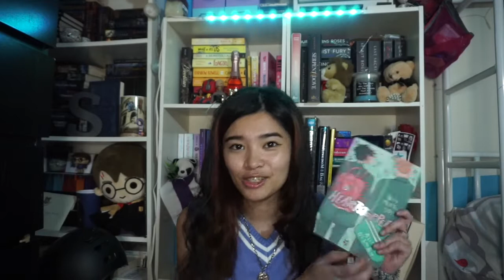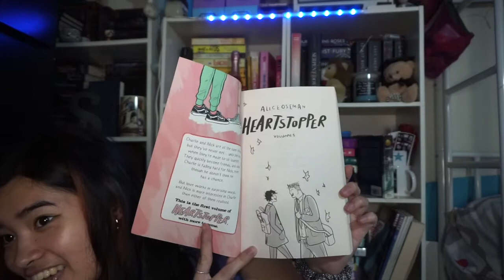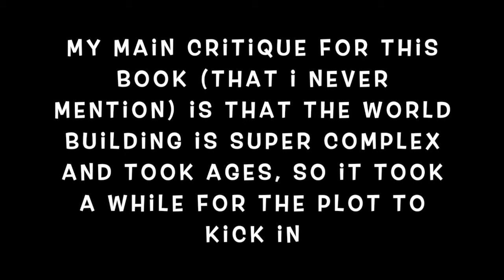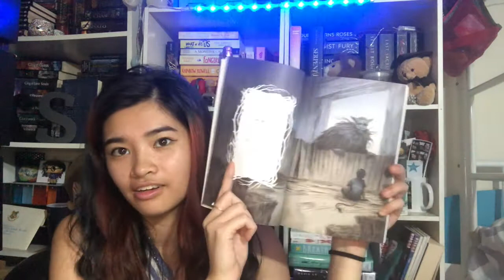📚Favourite Books of 2020📚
Finally posted this!!!

Books Mentioned:
The Foxhole Court by Nora Sakavic

How the King of Elfhame Learned to Hate Stories by Holly Black